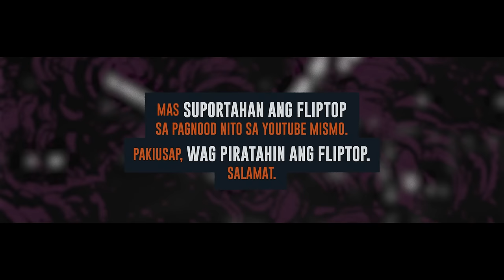FlipTop - Sixth Threat vs Tatz Maven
FlipTop Mindanao Presents: Pakusganay 4 @ CAP Auditorium, Metro Davao, Davao del Sur, Philippines. July 21, 2018. Filipino Conference Battle.

-SIXTH THREAT VS TATZ MAVEN-